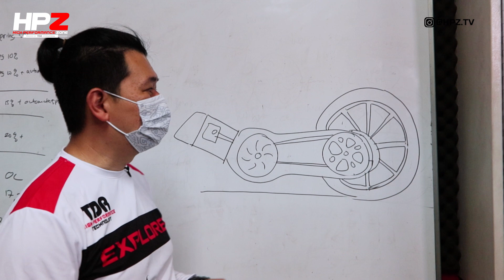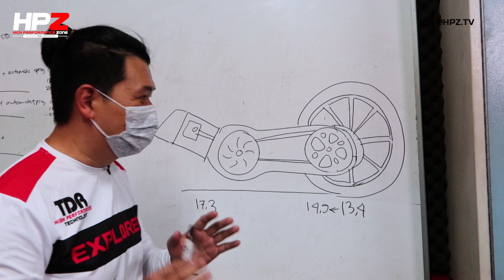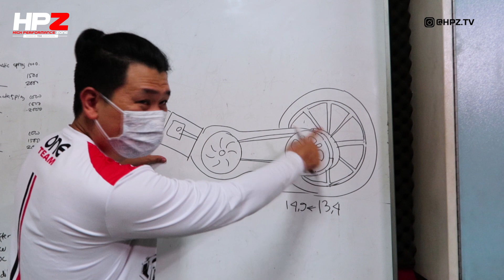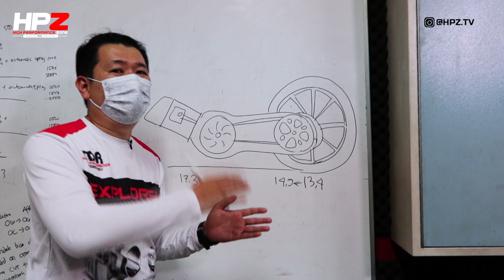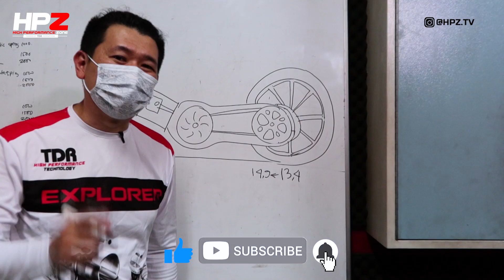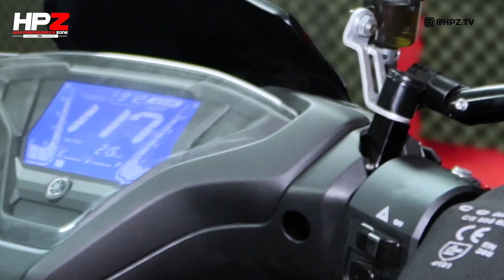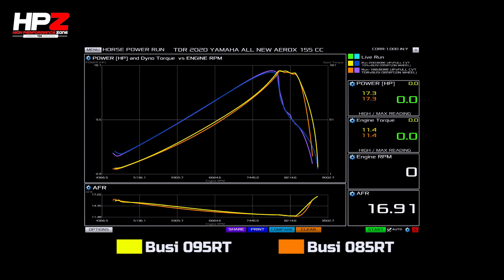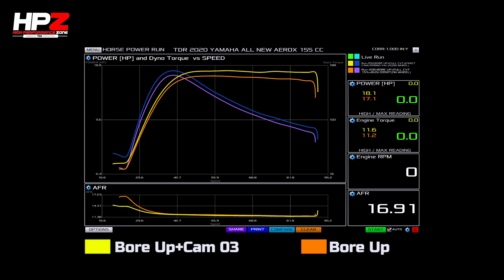Tahapan Upgrade All new Aerox dan old Aerox | Level 3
Hi High Performance lovers,

HPZ TV kita lanjutin nih pembahasan sebelumnya tentang tahapan upgrade All New Aerox.
Pengen tau sperti apa dan parts apa saja yang akan disematkan di All New Aerox ini?

Jangan lewatkan tayangannya Sabtu ini ya..

Engine System
- Cylinder block assy nmax/aerox 63mm
- Camshaft 03
Elektrical Systim
- Busi 085/095 RT
- Lithium battery 7L
- Stabilizer aki
- Winker lamp
Clutch system
- Pulley kit nmax/aerox
- Roller set cvt
- Per cvt aerox
- Cvt clutch sport set n max/aerox
- Gear Ratio aerox / nmax
Suspension systim
- DTG evo aerox
- Gold series aerox
- All black aerox
- G-sport aerox
- Front fork kit aerox
Brake system
- Disc rotor non floating
- Disc rotor floating
- Brake hose clr 37 inch
- Disc pad front n max

Lubricant
- Vrooam scooter
- Vrooam brake fluid
- Vrooam cooland

Cosmo Bikers:
Upgrade Power Level 2 All New Aerox